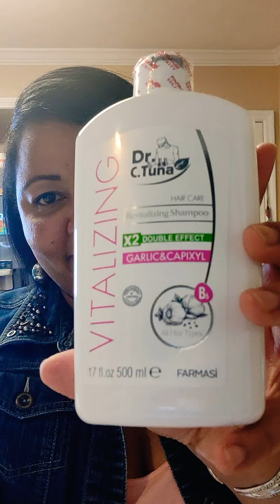Que hace El shampoo farmasi? 🧐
Este video explico como funciona El shampoo de farmasi en un cuero cabelludo seco y maltratados por la caspa. espero que te guste y puedas compartir esta maravilloza oportunidad con otros. El producto es libre de parabens y gluten , la cual permite que El cabello se pueda menejar exelente a la hora de peinar El cabello para mas informacion puedes dejar tu comentario Y con gusto te responderes.